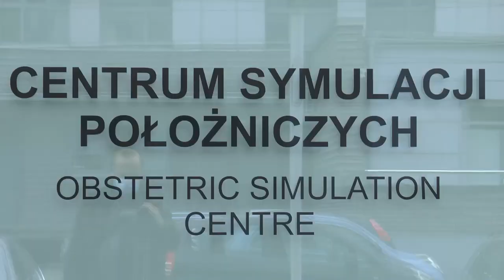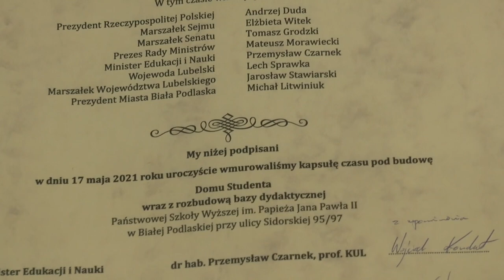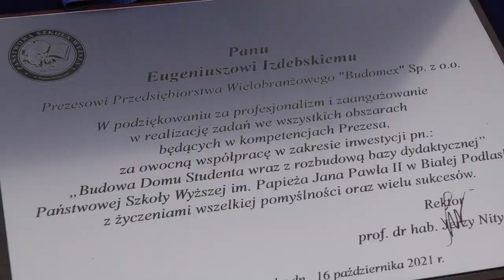Biała Podlaska: Dom Studenta nr 2 oficjalnie otwarty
Inauguracja roku akademickiego to jedno z najważniejszych wydarzeń w życiu Uczelni. W tym roku uczelnia na czele z JM Rektorem prof. dra hab. Jerzym Nitychorukiem zaprosiła jednocześnie z inauguracją na otwarcie Domu Studenta nr 2. W programie tej części wydarzeń z dnia 16 października na Państwowej Szkole Wyższej im. Papieża Jana Pawła II znalazło się: poświęcenie i otwarcie obiektu, przekazanie symbolicznego klucza studentom, krótka cześć artystyczna oraz prezentacja 2-3 pokoi. Warto dodać, że część pokoi już zajętych jest przez studentów. I warto też dodać, że Uczelnia jako kolejną inwestycję do realizacji przygotowuje budowę trzeciego Domu Studenta.